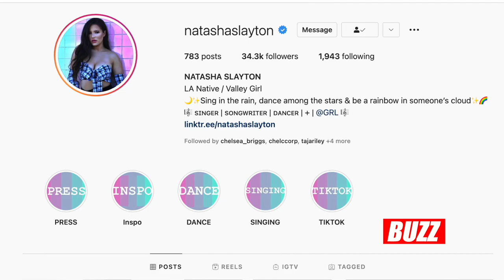Natasha Slayton from GRL talks about going solo, GRL and writing songs that reflect her life